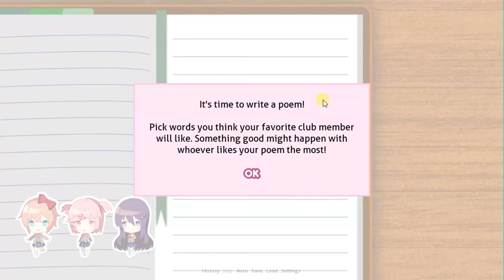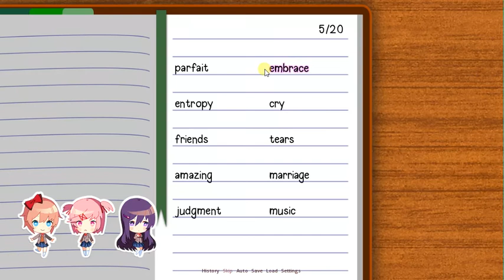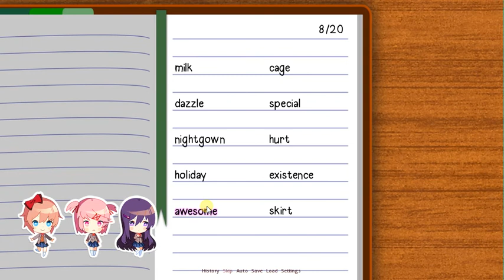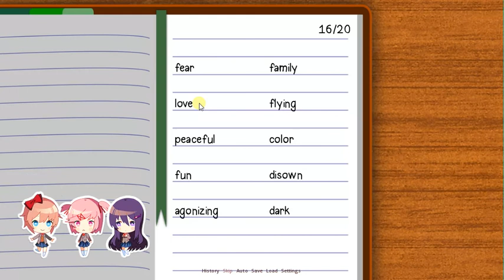Popo Plays Doki Doki Literature Club (Pt. 1)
This is part 1 of my series of playing Doki Doki Literature Club

Sup Maggots... Like, Sub, Comment or die